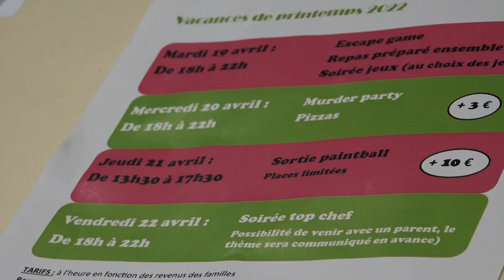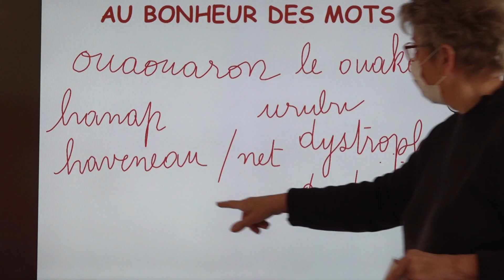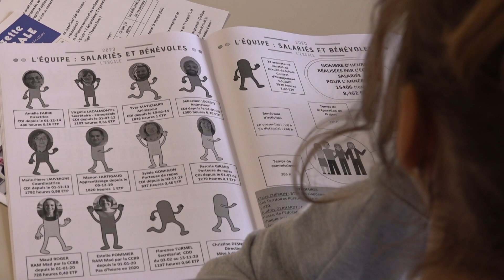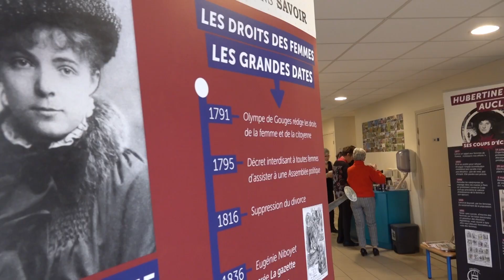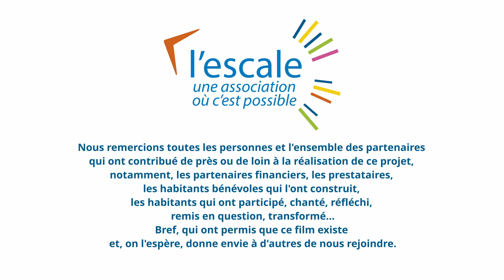L'Escale en film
Après 3 teasers, vous l'attendiez ! Le film de l'Escale réalisé par Julie Siboni sur une musique des Ateliers du Chat dans la Gorge est enfin disponible.
Les bénévoles, adhérents et salariés de l'Escale se sont investis dans ce projet pour vous donner envie de nous rejoindre ! Bon visionnage !